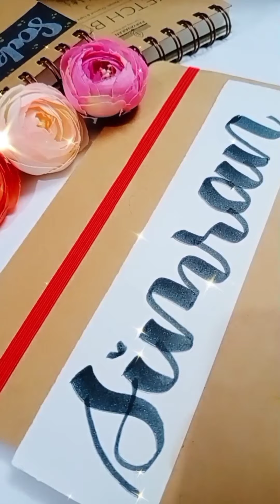Satisfying Name request writing of subscribers video| Part : 11 | Brush lettering by colourfulchaos